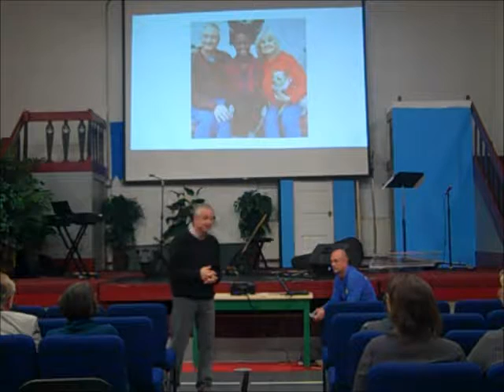David Clark - Strong Families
The opening session to our Community Strong Family Conference 2016